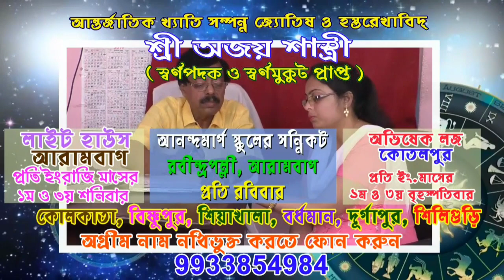সোজাসাপ্টা জবাব পৌরসভার চেয়ারম্যান স্বপন নন্দীর, ত্রান নিয়ে বিক্ষোভের জেরে কি বললেন?